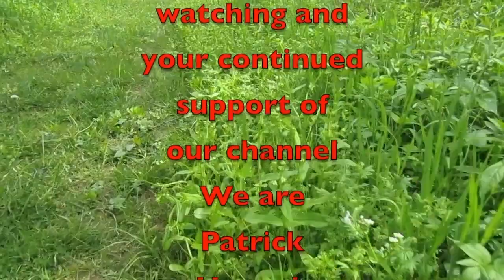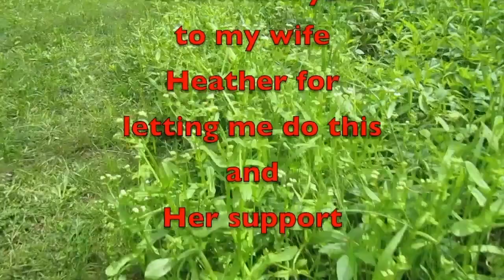Appalachian Trail Attack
Here are my thoughts on the Appalachian Trail Attack. I want to hear your feed back down below. It is a sad day when the one place we should be at peace, well ends in blood shed.

Amazon Link
Nomadic Gear Backpack Clip